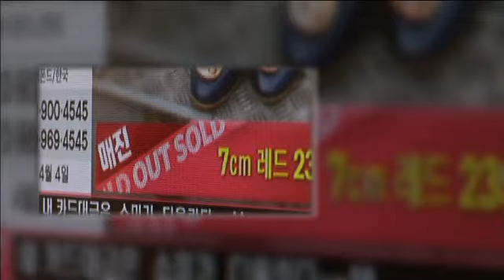미래직업 뜨는직업 - Futurejob_홈쇼핑의 즐거운 동행! 쇼핑호스트_#004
EBS, 미래직업 뜨는직업, Futurejob, 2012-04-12, 홈쇼핑의 즐거운 동행! 쇼핑호스트

정윤정 쇼핑호스트와 함께 쇼핑호스트의 세계로 떠나보자